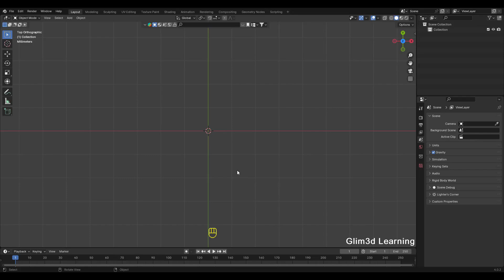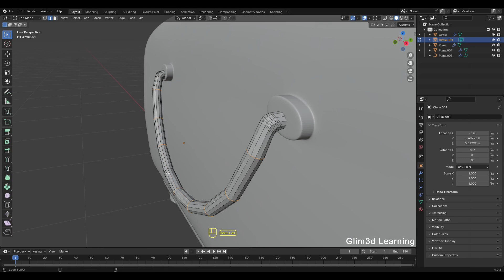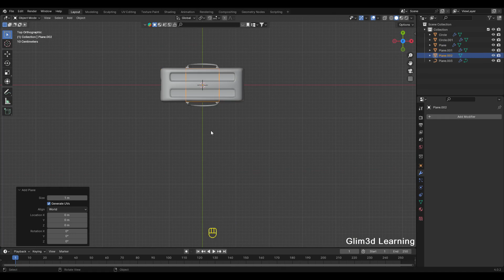Enjoy winters with toast & coffee animated in Blender 4.0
Embark on a visual journey with Blender 4.0 as we craft a delightful scene of toasty goodness and aromatic coffee! From the sizzle of bread to the aromatic pour, witness the magic of animation bringing breakfast to life. Join us for a step-by-step tutorial, blending creativity and technology in perfect harmony.

Thank you @ polygon runway for your wonderful tutorials and to teach us so much precisely.

Highlights:
Designing a set of toaster and coffee in Blender 4.0.
Animated sequence: Toasted bread and a cup of coffee served!
Insider tips for creating realistic culinary animations.
Perfect for Blender enthusiasts and food animation lovers.
Ready to savor the blend of art and technology?

Elevate your design game with Blender40Delight! 3d FoodAnimation

It was a fun process creating this Animation and here I showed a short overview with Blender 4.0 version of how to convert a cube to a beautiful simple gift in Blender | 3d design animation & more from beginning learning lesson manymore to come
WAY MORE TO GO
printing for beginners
3d printing time lapse
3d printing ideas

Music in this video
Song: Emotional Mess